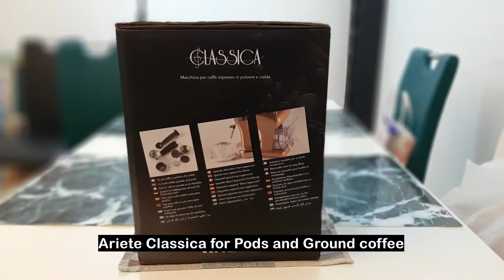Ariete Classica Espresso Machine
Let's Unbox this Ariete Classica espresso machine - 900 W and 15 bars - for pods and power, with a unique design , fully equipped with thermo creamer, removable metal tray and removable water tank for an easy refill and cleaning.